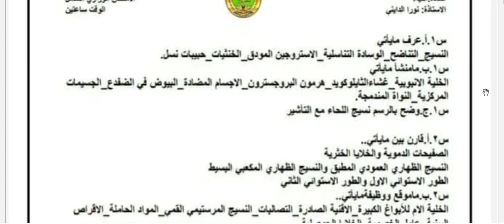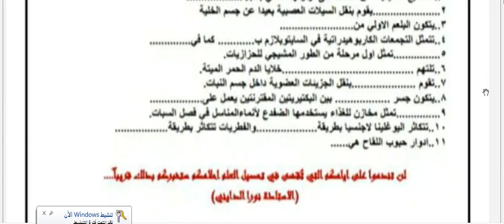نموذج لاسئلة شاملة ومهمة لمادة الاحياء للصف السادس الاحيائي الامتحان الوزاري 2023